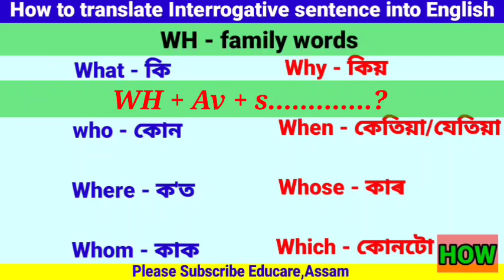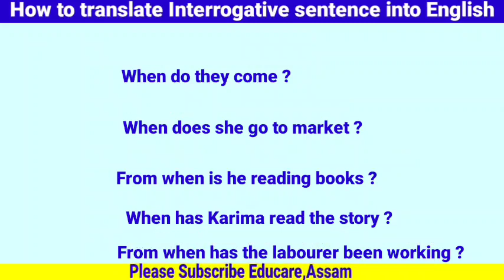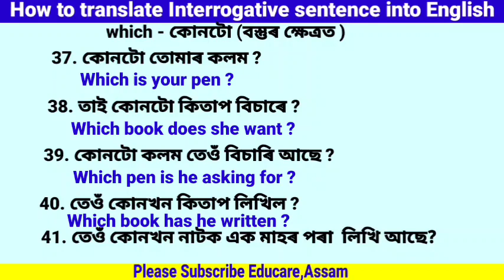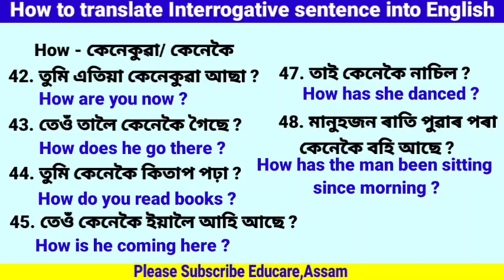Assamese to English Translation -Daily used WH Questions- Assamese to English-How to ask questions ?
SpokenEnglishdailyUsed WH QuestionTranslateintoEnglish In this video daily used wh word questions are translated into English from Assamese . It will help all classes' of students and common people in conversation with others.

/youtu.be/DOx4HdsP-d4